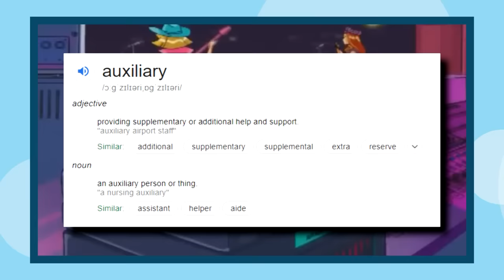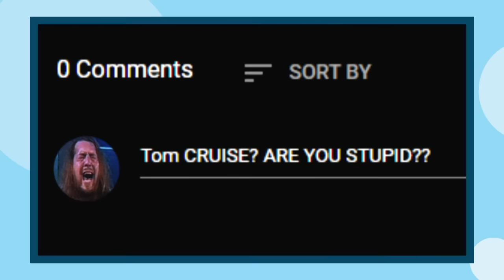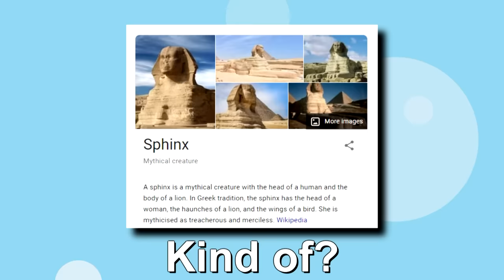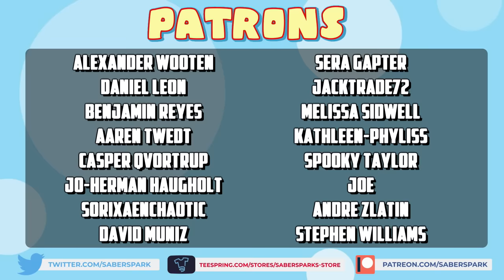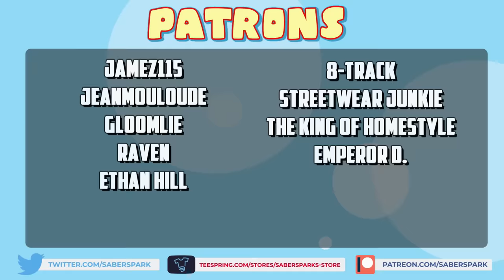CAT GIRL TRANSFORMATIONS? (Weird Episodes - Totally Spies)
Totally Spies was the WEIRDEST cartoon ever and these cat girl episodes are no exception

✅Video Credits✅